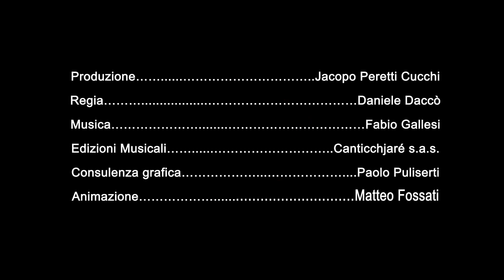LEVEL 1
Produzione: Studio Jare - Don't movie Factory